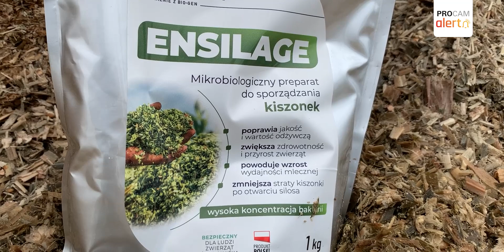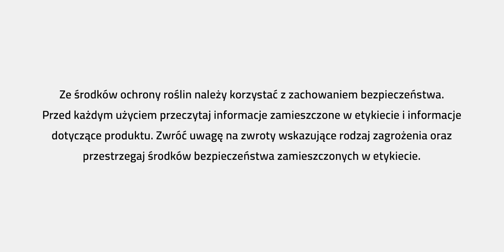Zakiszacz Ensilage – najlepszy sposób podniesienia jakości i strawności kiszonek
Stosowanie preparatu ENSILAGE wpływa na poprawę jakości i wartości odżywczych kiszonki, zwiększenie jej smakowitości, jak również na polepszenie zdrowotności zwierząt, wzrost przyrostów dziennych oraz wzrost wydajności mlecznej.
W skład preparatu wchodzą odpowiednio dobrane homo- i heterofermentatywne szczepy bakterii kwasu mlekowego oraz starter umożliwiający ich szybkie namnażanie w zakiszanym materiale.

Ze środków ochrony roślin należy korzystać z zachowaniem bezpieczeństwa. Przed każdym użyciem przeczytaj informacje zamieszczone na etykiecie i informacje dotyczące produktu. Zwróć uwagę na zwroty wskazujące rodzaj zagrożenia oraz przestrzegaj środków bezpieczeństwa, o których mowa na etykiecie.